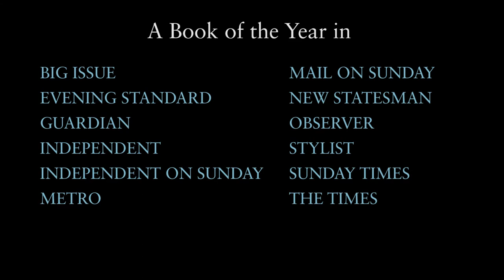Q & A with Damian Barr, author of 'Maggie & Me'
It's 12 October 1984. An IRA bomb blows apart the Grand Hotel in Brighton. Miraculously, Margaret Thatcher survives. In small-town Scotland, eight-year-old Damian Barr watches in horror as his mum rips her wedding ring off and packs their bags. He knows he, too, must survive.

Damian, his sister and his Catholic mum move in with her sinister new boyfriend while his Protestant dad shacks up with the glamorous Mary the Canary. Divided by sectarian suspicion, the community is held together by the sprawling Ravenscraig Steelworks. But darkness threatens as Maggie takes hold: she snatches school milk, smashes the unions and makes greed good. Following Maggie's advice, Damian works hard and plans his escape. He discovers that stories can save your life and - in spite of violence, strikes, AIDS and Clause 28 - manages to fall in love dancing to Madonna in Glasgow's only gay club.

Maggie & Me is a touching and darkly witty memoir about surviving Thatcher's Britain; a story of growing up gay in a straight world and coming out the other side in spite of, and maybe because of, the iron lady.